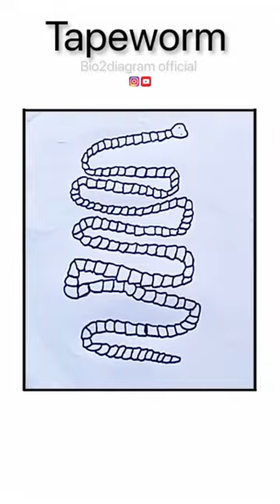Tapeworm bio science 12th 12thsci 12thbio exam ncert cbse short 56